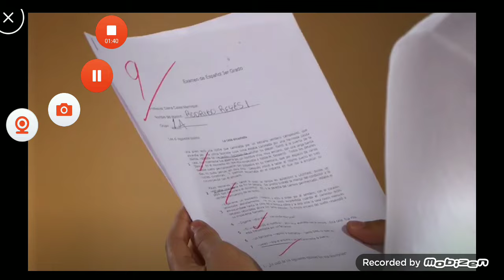Que Bonito Amor - Paloma y Rodrigo su historia (Parte 20)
Paloma y Rodrigo (Vigésima Parte) QueBonitoAmor.

Elenco juvenil: Renata Notni y Jesús Daniel González.